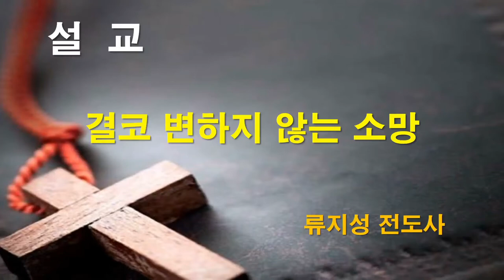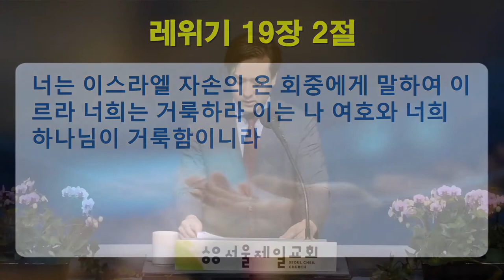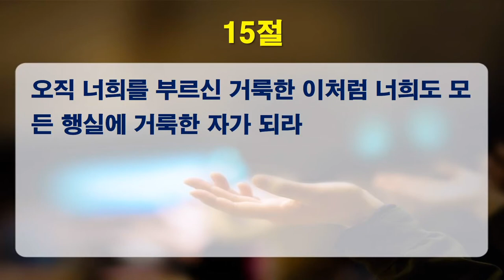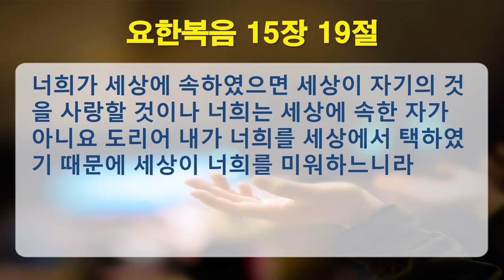2020-08-21 [금요설교] "베드로전서 1장 13-25절, 결코 변하지 않는 소망" | 류지성 전도사 [서울제일교회]